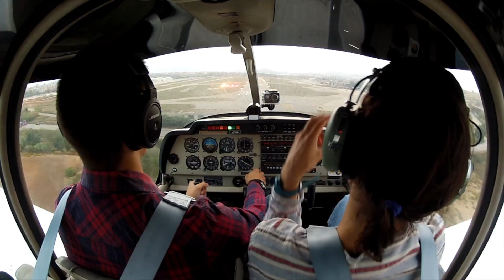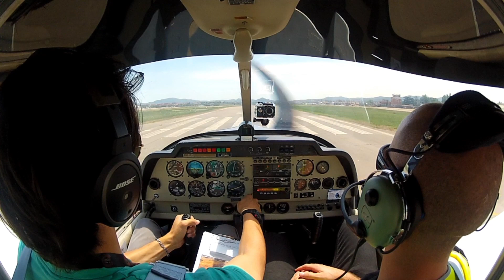GEC Brothers Go Flying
There is nothing better than sharing what you love with those you love.

Here,  just flying with my "brothers", sharing my passion with them.

Check out  GEC's YouTube channel to see some of our adventure together. Some of the grates memories!

I will trie to post more often, I promise.

Jeremy David Pinyol.